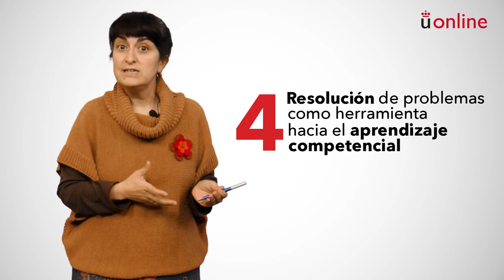Modalidades de enseñanza centradas en el desarrollo de competencias matemáticas.(...)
Máster en Competencias Docentes Avanzadas para Niveles de Educación Infantil, Primaria y Secundaria - Modalidades de enseñanza centradas en el desarrollo de competencias matemáticas. Presentación